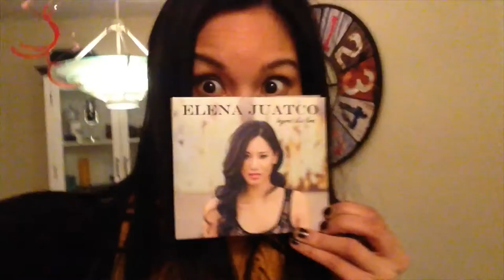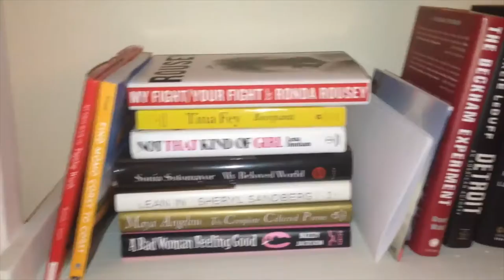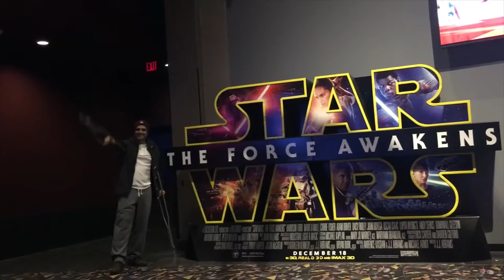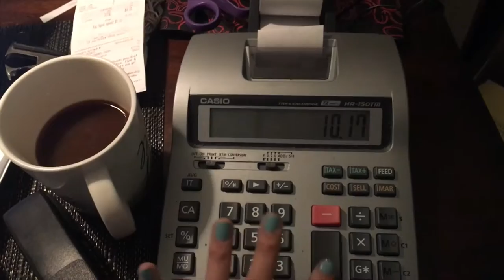Video A Day - "The Year of 'Beyond This Line'"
On March 8, 2016 I released my debut album of original songs "Beyond This Line". From that day on, every day, for a whole year, I took one second of video. These videos have been compiled into a six minute video so you can see what my year has been like since dropping my album.

Music is by yours truly! Please show your support by listening to "Beyond This Line" on streaming platforms worldwide.

Songs: "It Ain't So Hard To Be Happy" - Written and performed by Elena Juatco
"Away" - Written by Elena Juatco. Performed by Elena Juatco ft. Kevin McGarry